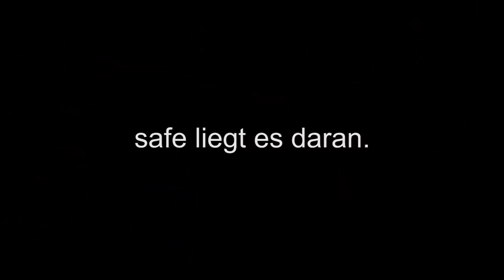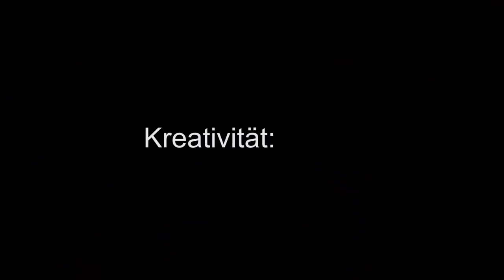Ich mache virale Mini-Sandwiches 🍞🤤 (krass lecker)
„Ich mache virale Mini-Sandwiches 🍞🍩 (krank lecker)"

Heute versuche ich ein einfaches und sehr lecker aussehendes Rezept nachzumachen, wenn man das überhaupt als Rezept bezeichnen kann, welches mir von einem meiner Zuschauer zugeschickt wurde :)) Dabei geht es um Mini-Sandwiches mit sehr krassen Zutaten - meistens natürlich Süßigkeiten, aber auch ein paar deftige Sachen.

Habt ihr Bock auf mehr Videos dieser Art? Dann schreibt es in die Kommentare!